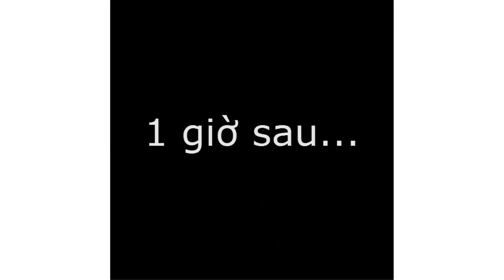EDU LECTURE - THƯ TÍN GIAO DỊCH - ĐỘNG VIÊN & CHIA BUỒN - MEDIA KINGKONG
Bài thuyết trình thư động viên và thư chia buồn của sinh viên